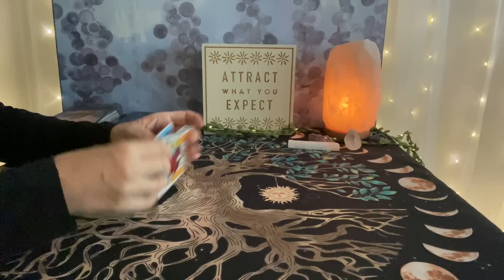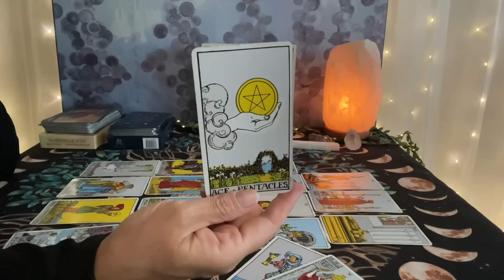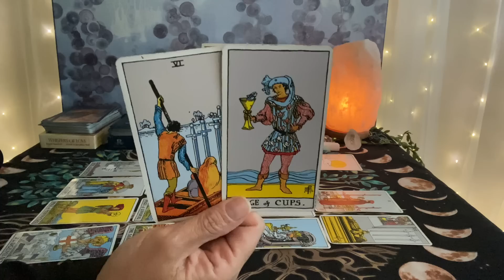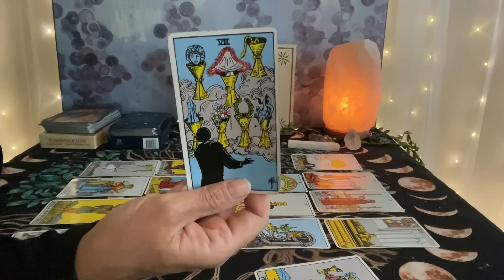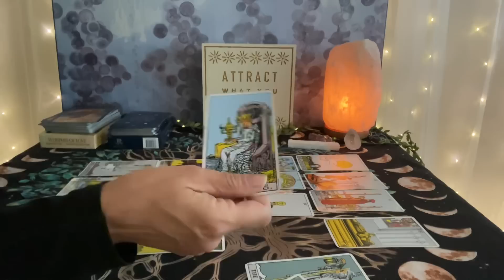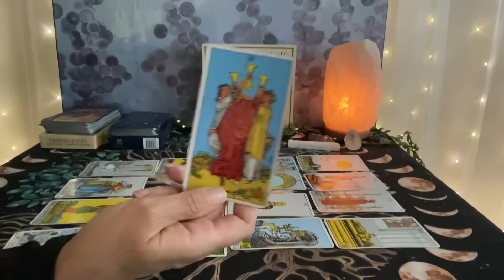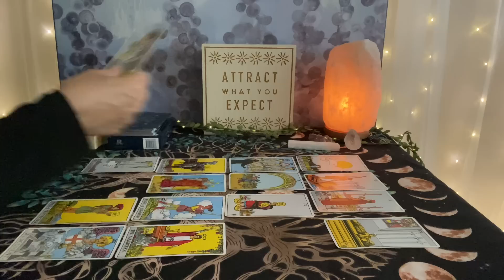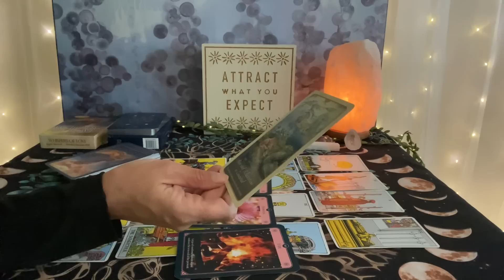ARIES Tarot 4 Month Predictions (September—December 2023)--It all begins with you❤️🌎💰